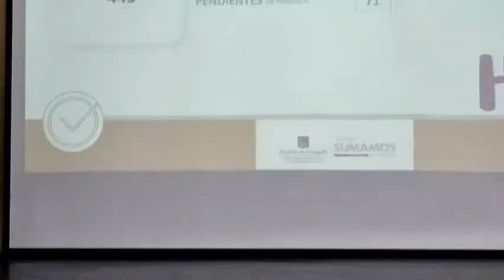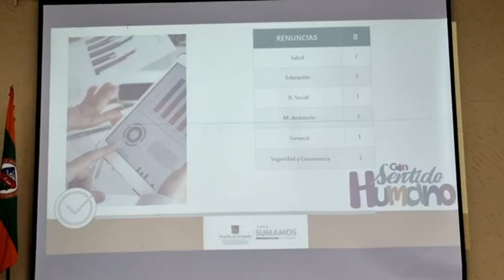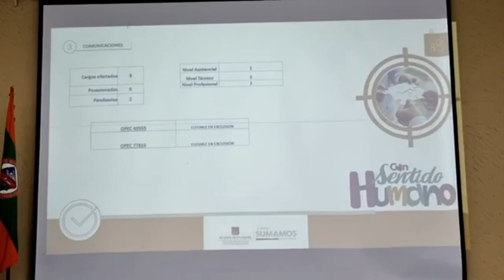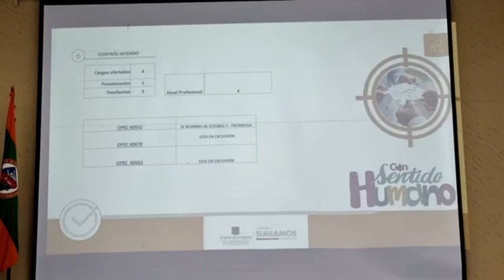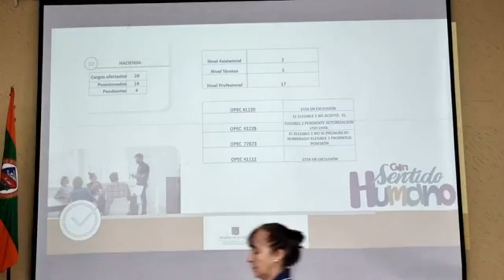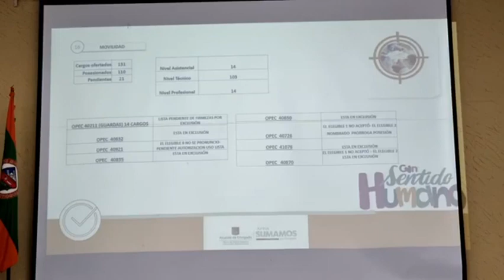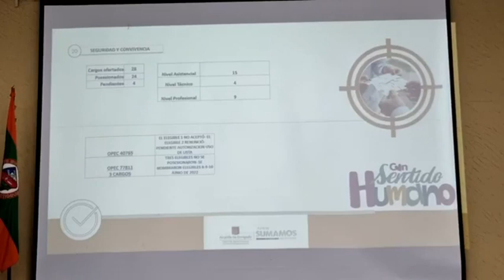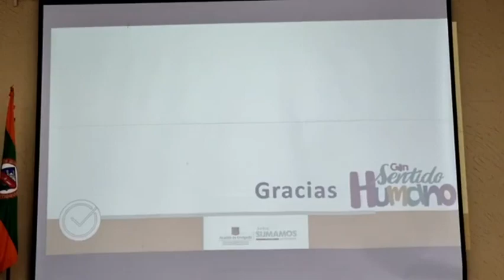20 CONCEJO 17DE JUNIO DEL 2022